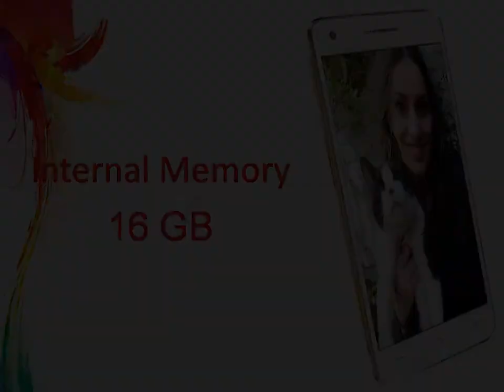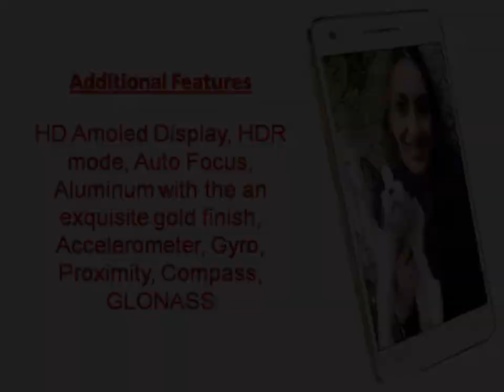Micromax Canvas 4 Plus A315 Specs & Features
Micromax Canvas 4 Plus A315 leaked its another Octa core
10 hours ago - After the Micromax Nitro, Micromax will be launching another octa core powered handset called the Micromax Canvas 4 Plus A315.
Micromax Canvas 4 Plus A315 Leaked Images, Specs & Price
micromaxcanvas.co.in/mmx-canvas4-plus-a315-leaked/
1 day ago - We have received the leaked details of coming Micromax Canvas 4 plus octa core device specifications its image both front and back and its ...
Micromax A315 Canvas 4 Plus listed on Zauba - Coming Soon
micromaxcanvas.co.in/mmx-a315-imported-listed-zauba/
Sep 19, 2014 - Zauba has listed Micromax A315 on their site that implies Micromax is coming up with new device Micromax Canvas 4 Plus A315 soon.
Micromax Canvas 4 Plus A315 now available – Androided
Micromax Canvas 4 Plus A315 now available. Micromax has quietly launched a new ...
1 hour ago - Micromax Canvas 4 Plus A315, images and specs of which leaked today ... With Canvas 4 Plus, Micromax is using AMOLED display, which is ...
Micromax Canvas 4 Plus with AMOLED Display Leaked ...
7 hours ago - After Micromax Canvas Nitro A310, the domestic manufacturer is all set to launch its elder sibling, Micromax Canvas 4 Plus A315. Images and ...
Micromax canvas 4 plus A315- Exclusive pictures ...
1 day ago - Micromax canvas 4 plus A315 is recently launched from micromax is a premium phone available at decent price having stunning looks looks .
Micromax Canvas 4 Plus A315 - Full phone specifications
Micromax Canvas 4 Plus A315 Android Smartphone Announced September 2014, Price: US$ 283,Rs 15000, weight 146g, 5” IPS LCD Capacitive TouchScreen, ...
Images for Micromax Canvas 4 Plus A315Report images
Image result for Micromax Canvas 4 Plus A3159 hours ago
Image result for Micromax Canvas 4 Plus A3151 day ago
Image result for Micromax Canvas 4 Plus A315
More images for Micromax Canvas 4 Plus A315
Mobile News: Micromax Canvas 4 Plus A 315 Coming soon
Sep 17, 2014 - Micromax has Launched Recently the Canvas Nitro A310 Via Snapdeal.com with affordable prices of 12990 only and Specification includes ...
Micromax Canvas 4 Plus A315 - Infibeam.com
Rs. 17,499.00
Micromax Canvas 4 Plus A315 price in India: Buy Micromax Canvas 4 Plus A315 online at lowest price, Get Micromax Canvas 4 Plus A315 features & reviews.